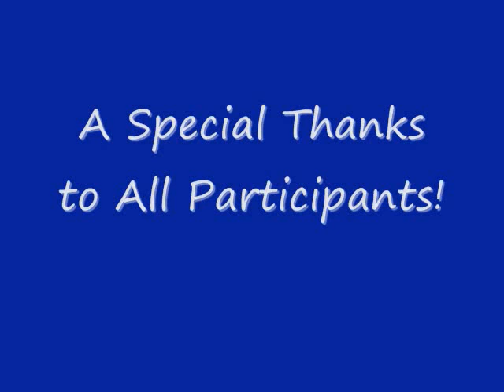UNF SNC Team Nutrition- The Brooks College of Health Olympics 2009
The UNF Student Nutrition Club (SNC) participated in The Brooks College of Health Olympics on Friday September 18, 2009.

Go Team Nutrition!